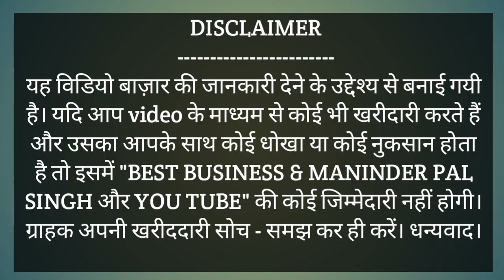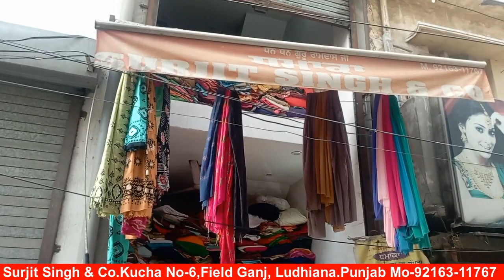SURJIT SINGH & CO. CUT PIECE NO-1 WHOLESALER OF PUNJAB.TOLWA KAPDA CUT PIECE ME LE WHOLESALER SE.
Surjit Singh & Co.(Dhamaka ke naam se femous).
Kuchha no-6,Field Gunj, Ludhiana.Punjab.